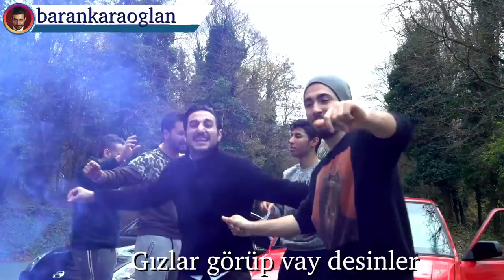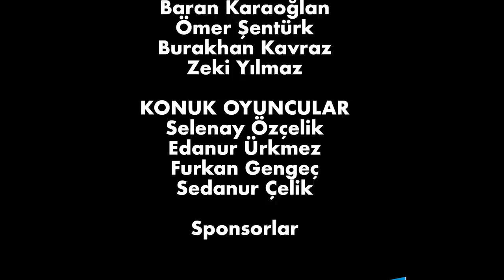Erik Dalı Parodi - Liseliler / PARODİ KİNGS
İnstagram: @zekiyce , @barankaraoglan , @omersenturk , @buraktuning
Yönetmen : Parodi Kings
Proje tasarım & Sözler : Zeki Yılmaz, Baran Karaoğlan
Mix&Mastering : Ozan Sarıboğa

*SÖZLER*

BARAN
Meslek lisesi dandiktir
Meslek lise dandiktir
Amanın gitmeye değmez
Vallah gitmeye değmez

ÖMER
Özel okul elittir
Özel okul elittir
Kızları bize pas vermez
Bunlar bize yüz vermez

NAKARAT X2

BARANA&ÖMER
Tesbih sallasın eller
Saçlar wax'lansın beyler
Kızlar görüp vay desinler
gelip serçeme binsinler

BURAK
Özel okul şekildir
Özel okul şekildir
Amanın fakirler bilmez
Amanın ezikler bilmez

ZEKİ
Bizim kızlar narsistir
Bizim kızlar artisttir
Amanın DM'YE gelmez
Zorlama cevap vermez

NAKARAT X2

BURAK
Story paylaşsın eller
Saçlar fönlensin kenksler
Serçe ne sanki  chrysler
Senin havanı yesinler

ZEKİ
Story paylaşsın eller
Saçlar fönlensin kenksler
Senin havanı yesinler